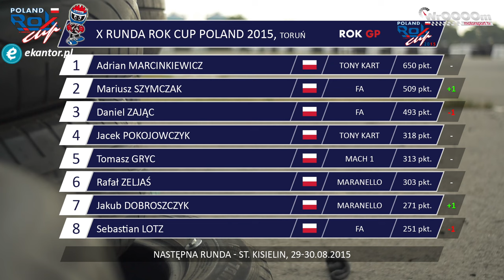X Runda ROK Cup Poland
Drugi dzień zmagań na torze AWIX Arena w Toruniu. Pogoda nie była sprzymierzeńcem kierowców rywalizujących w ROK Cup Poland, ale i tak nie brakowało emocji na torze.